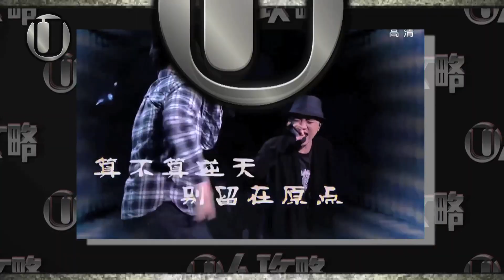FACE U人攻略 2014－ 理大口技王 自學贏世界冠軍 Heartgrey：廣東歌唔啱beat box